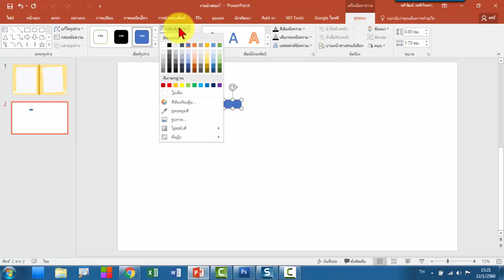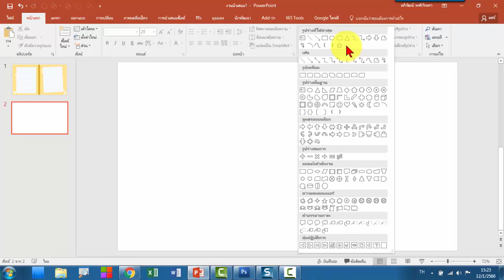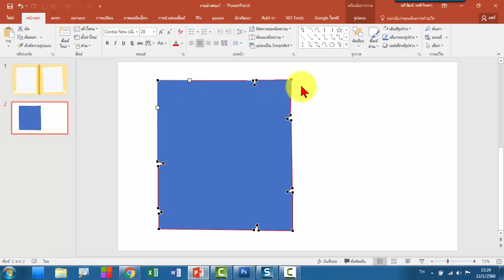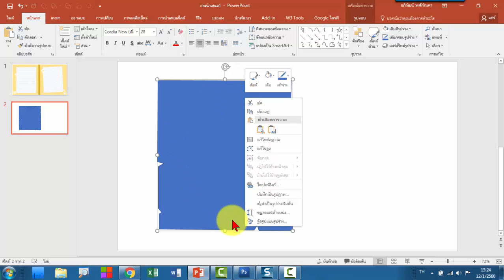การทำรูปกระดาษแบบมีเส้นบรรทัด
เทคนิคการทำรูปกระดาษแบบมีเส้นบรรทัด ใช้รูปสี่เหลี่ยมธรรมดา ตัดและวางแบบรูปภาพตัดเส้นขอบซ้าย เส้นขอบขวา และเส้นขอบล่างออก แล้วนำไปวางแบบคลิปบอร์ดในรูปวาดกระดาษ